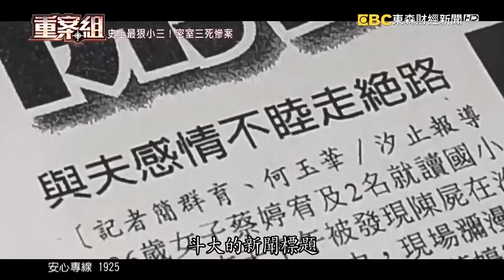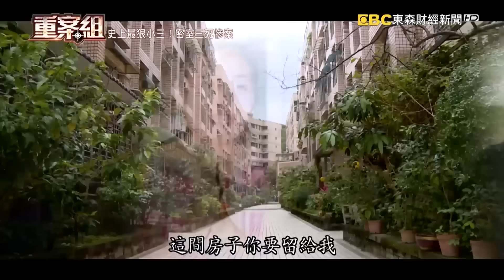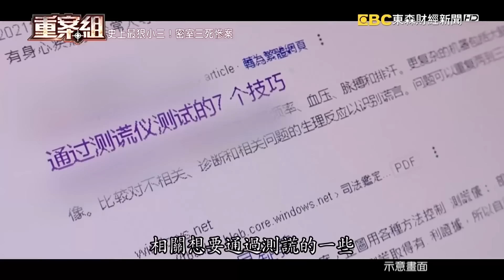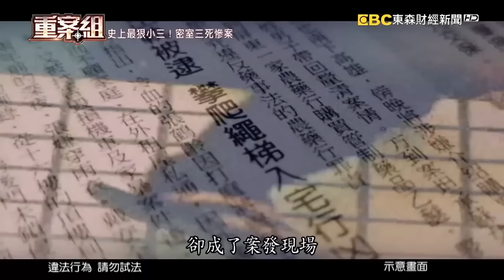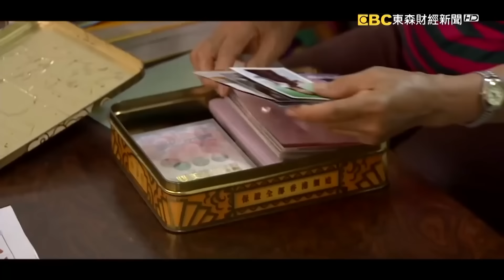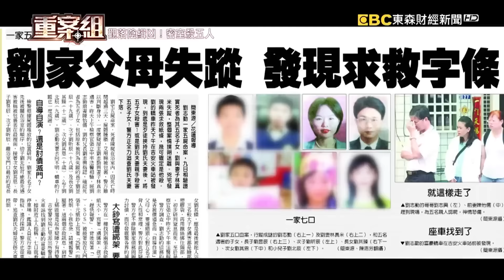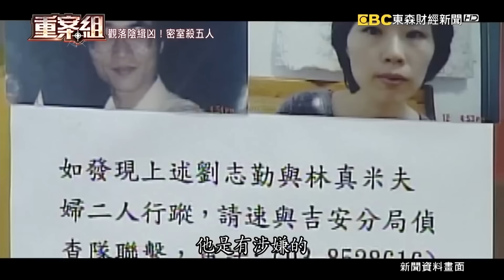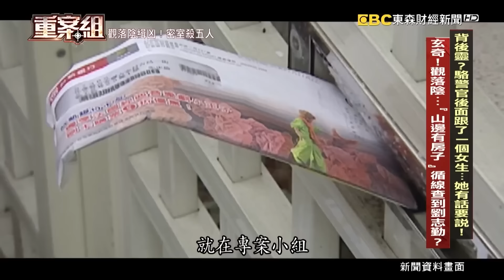【虎毒不食子】兇嫌太愛小三「親手殺死3妻女」6度判死結局逆轉！？ 法官認定「有教化可能」免死？/嫌犯「故佈疑陣」最終人間蒸發成白骨？父親「親手綑綁5兒女」妻子在一旁拍照！？《重案組》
(00:00:00) 軟飯男狠殺兩女埋田裡慘死！阿婆嚇壞：吃了半年的菜！
(00:44:14) 男老師偷潛香閨 慘忍殺害清秀女同事...伏法前6分鐘遺言：還有人性不該判死

請鎖定每周六晚間9點，東森財經台57頻道，重案組！